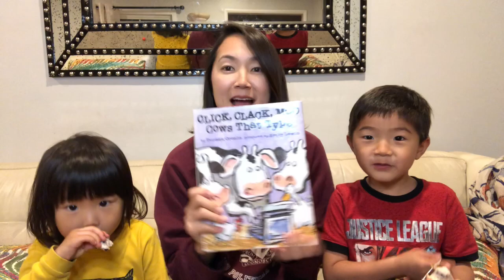Mama & Me Storytime with Mama Euni!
An interactive storytime with Mama Euni and her kids, Myles and Chloe just launched! A new book, a new story will be read every week that is fun for the whole family.  Mama Euni is an edu-tainer for kids to inspire in children a love for reading. She does interactive storytime with her kids with a focus on engaging them with questions to develop their own creative thinking skills and imagination.